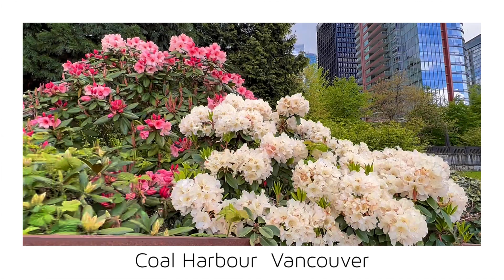【Vancouver -Coal Harbour 9-】🇨🇦 1 Minute